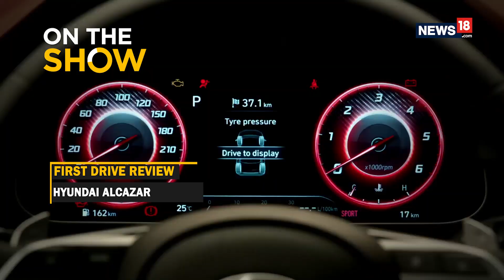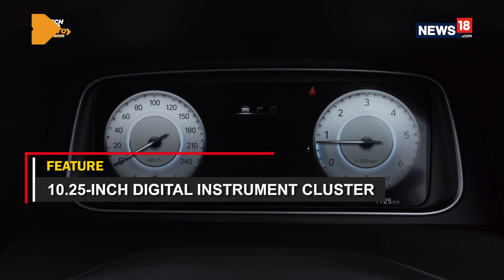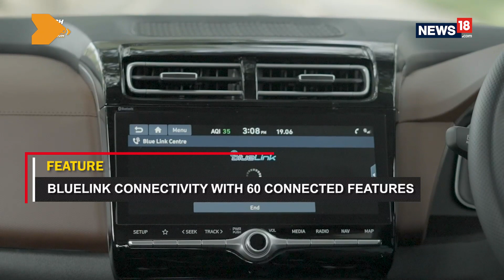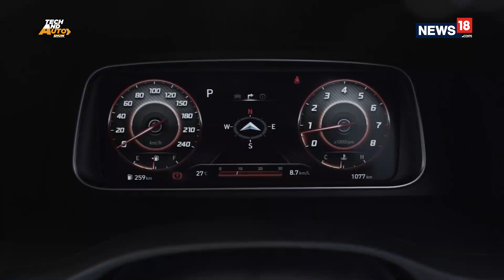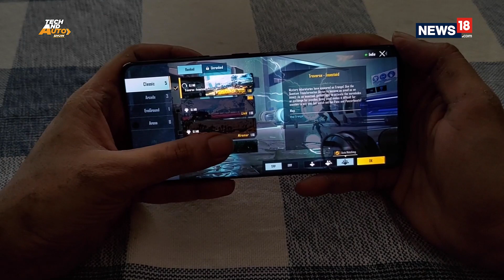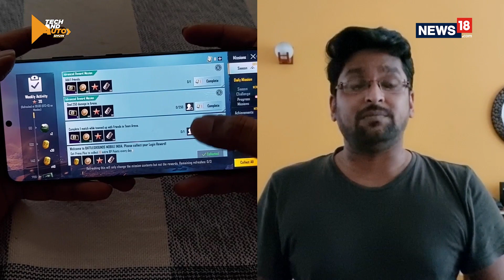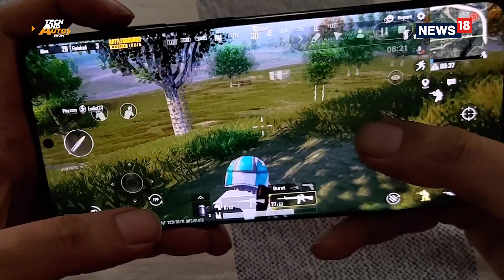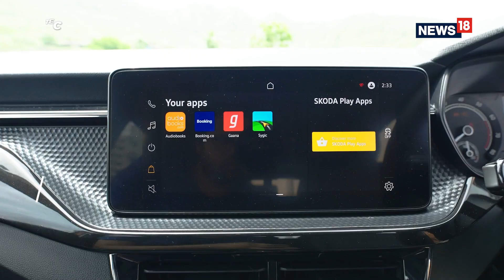Here Are Some Latest Updates In Tech & Automobile Sector | Tech And Auto Show | CNN News18